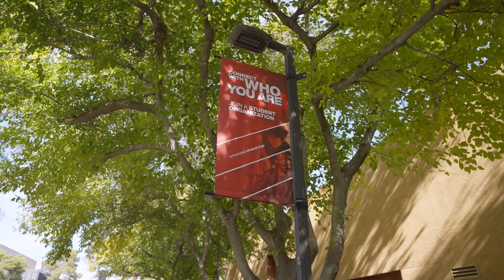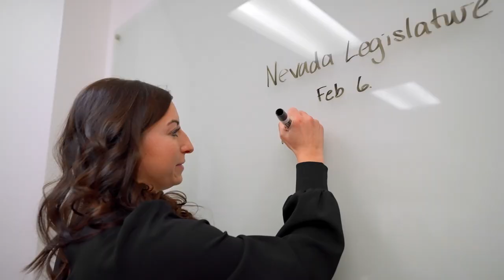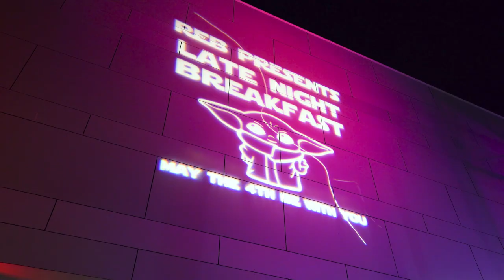Preparing Students for Career Success - UNLV | The College Tour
Students at UNLV have access to unique hands-on experiences that can leave them wanting more. Kanani Espinoza’s passion for public policy was ignited after participating in once-in-a-lifetime events on campus.
UNLV is one of the most diverse campuses in the nation, with more than half of UNLV students coming from diverse backgrounds. Claiborne expresses how UNLV's unique dedication to inclusion helped him value different perspectives on campus.

Featured in an episode of The College Tour on Amazon Prime, you can watch UNLV’s full video